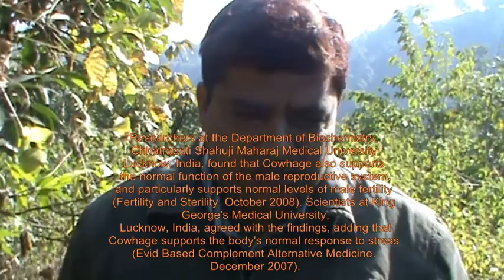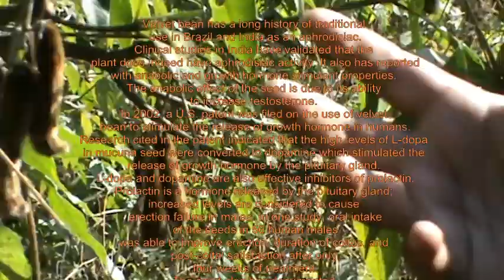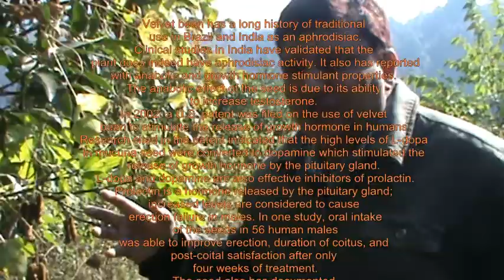Medicinal importance of Kaunch/mucuna pruriens/ velvet bean/Cowhage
The plant is an annual, climbing shrub with long vines that can reach over 15 m in length. When the plant is young, it is almost completely covered with fuzzy hairs, but when older, it is almost completely free of hairs. The leaves are tripinnate, ovate, reverse ovate, rhombus-shaped or widely ovate. The sides of the leaves are often heavily grooved and the tips are pointy. In young M.pruriens plants, both sides of the leaves have hairs. The stems of the leaflets are two to three millimeters long. Additional adjacent leaves are present and are about 5 mm long.The seeds of Mucuna pruriens have been used for treating many dysfunctions in Tibb-e-Unani (Unani Medicine).The plant and its extracts have been long used in tribal communities as a toxin antagonist for various snakebites. Research on its effects against Naja spp. (cobra),Echis (Saw scaled viper),Calloselasma (Malayan Pit viper) and Bangarus (Krait) have shown it has potential use in the prophylactic treatment of snakebites.M. pruriens has been shown to improve dopamine levels in rats. The herb contains L-DOPA, a precursor to the neurotransmitter dopamine. The L-DOPA content increases when extracts are prepared. Because of the L-DOPA content, formulations of the seed powder have been studied for the management and treatment of Parkinson's disease.M. pruriens has been shown to improve dopamine levels in rats.The herb contains L-DOPA, a precursor to the neurotransmitter dopamine. The L-DOPA content increases when extracts are prepared.[citation needed] Because of the L-DOPA content, formulations of the seed powder have been studied for the management and treatment of Parkinson's disease.INCREASES MUSCLE MASS - Reduce effects of  toxic environmental Xenoestrogens
Over the years, many members have complained about muscle weakness and loss of muscle mass.  In my opinion, this has a great deal to do with the environmental toxins that are causing increased estrogen levels and reducing the testosterone levels.  Xenoestrogens are not only in plastics, but its in the hormones the farmers use to fatten up their animals for market - beef, chicken, turkey, pork. These little chemicals also do a number on the immune system in general, setting up all kinds of cancers, and a number of autoimmune disorders—fibromyalgias, chronic fatigue, thyroid problems, multiple sclerosis, prostate enlargement, and the list goes on.Velvet Bean has been well documented in its ability to increase testosterone and stimulate growth hormone (thereby increasing muscle mass).  PARKINSON'S DISEASE
L-Dopa is used in the treatment of Parkinson disease. Parkinson disease is believed to be related to low levels of dopamine in certain parts of the brain. When dopa is taken by mouth, it crosses through the blood-brain barrier. Once it has crossed from the bloodstream into the brain, it is converted to dopamine. The resulting increase in dopamine concentrations in the brain is thought to improve nerve conduction and to assist in lessening the movement disorders in Parkinson disease.  Velvet bean is now being considered as an alternative to the pharmaceutical medication levodopa.LOWERING BLOOD SUGAR
Several in vivo studies have been conducted on the blood-sugar-lowering effect of Velvet bean. These studies all validate the traditional use of the plant for diabetes. An extract of the seed dropped blood sugar levels in rats by more than 30%.APHRODISIAC, ERECTILE DISFUNCTION & FERTILITY
Velvet bean has a long history of traditional use in Brazil and India as an aphrodisiac. Clinical studies in India have validated that the plant does indeed have aphrodisiac activity. It also has reported with anabolic and growth hormone stimulant properties. The anabolic effect of the seed is due to its ability to increase testosterone. In 2002, a U.S. patent was filed on the use of velvet bean to stimulate the release of growth hormone in humans. Research cited in the patent indicated that the high levels of L-dopa in mucuna seed were converted to dopamine which stimulated the release of growth hormone by the pituitary gland. L-dopa and dopamine are also effective inhibitors of prolactin. Prolactin is a hormone released by the pituitary gland; increased levels are considered to cause erection failure in males.